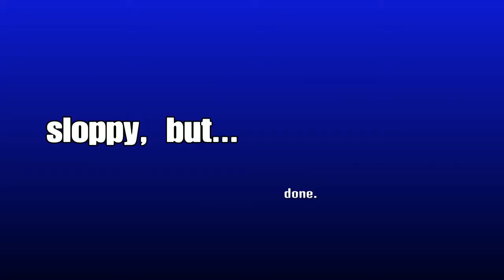MGSV Pitch Dark s rank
replaying the game ...  to S rank it. AGAIN .  anyway ._.